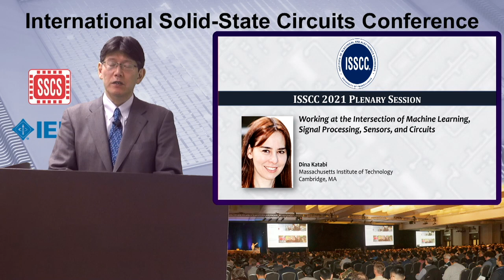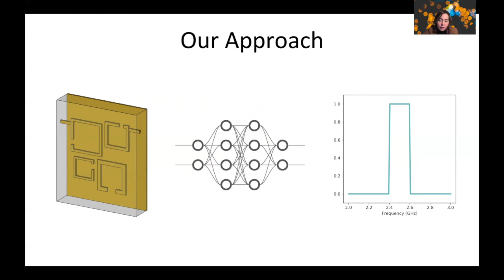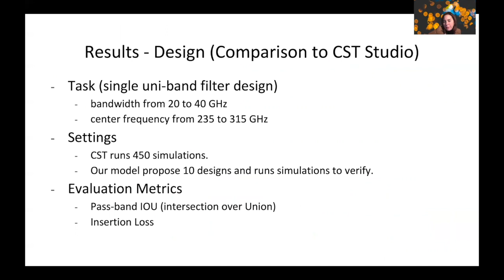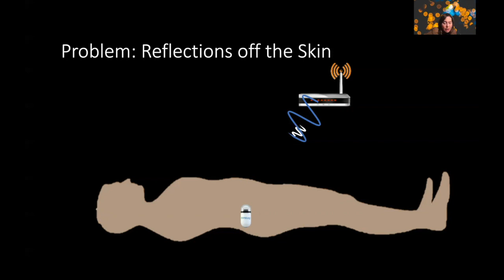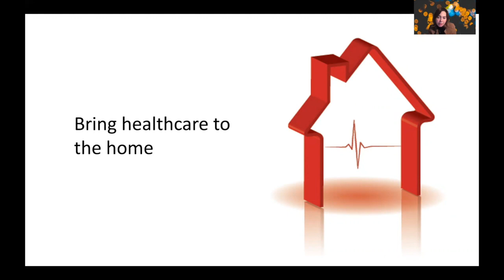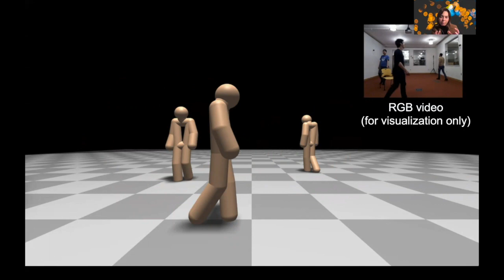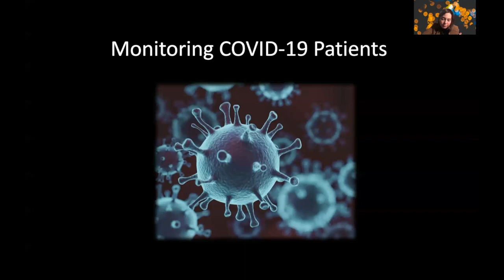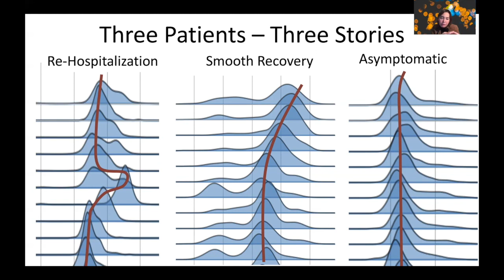Working at the Intersection of Machine Learning, Signal Processing, Sensors, and Circuits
2021 ISSCC Plenary Session 1.2 - Working at the Intersection of Machine Learning, Signal Processing, Sensors, and Circuits
Dina Katabi, Massachusetts Institute of Technology, Cambridge, MA

The past few decades have witnessed major advances in wireless devices and sensors. We argue however that future innovations require novel designs that transcend the traditional boundaries between computer science and electrical engineering, and deliver software and hardware systems, where neural networks can directly interpret radio signals. We show that such a design delivers a form of x-ray vision, introducing a new class of sensors that can see through walls and occlusions. Unlike cameras which sense the visible light, the new sensors leverage that radio signals traverse walls and occlusions and reflect off objects and people. The sensing devices have embedded neural networks that interpret radio reflections to see people through walls and detect their actions. Our devices can also infer people’s emotions (for example, sad, happy, angry) even if the emotion does not show on one’s face! These sensors can also monitor breathing, heart rate,
sleep, gait, and falls, without wearable devices or body contact, enabling a new generation of contactless health and wellness monitors.